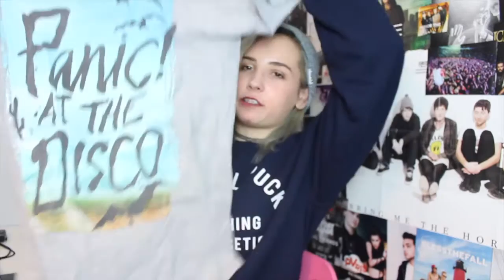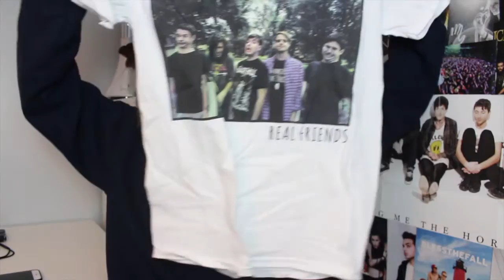Band Merch Collection!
Since these are my favourite videos on youtube i thought I would film my band merch collection!